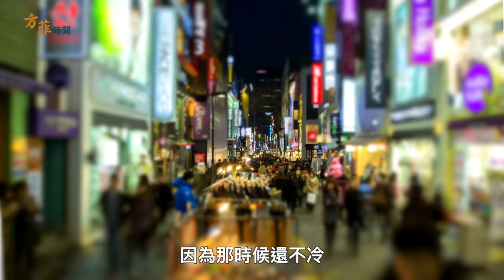專訪蔡霞(上)：中共嚴控社會但無法完全回到毛時代；供銷社和公共食堂背後意圖？親歷朝鮮令人震驚的貧窮 ｜方菲時間 11/22/2022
習近平G20釋放緩和信號，但一個插曲泄露真實；二十大後中國會走向閉關鎖國嗎？親歷朝鮮令人震驚的貧窮。
本期專訪，原中共中央黨校蔡霞教授深度分享對中國社會走向的思考。